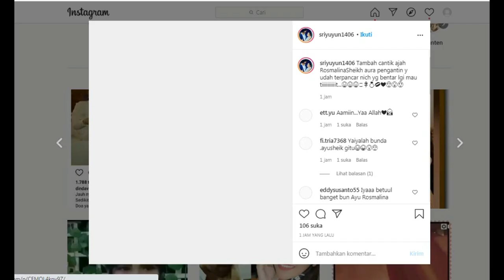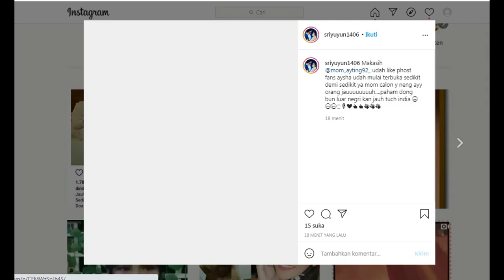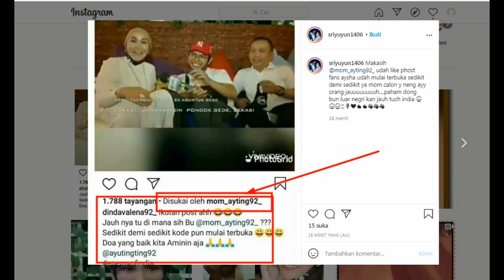kabar terupdate AYU TINGTING MALAM INI,salpok dengan kode C D M AYSHA !!!!!